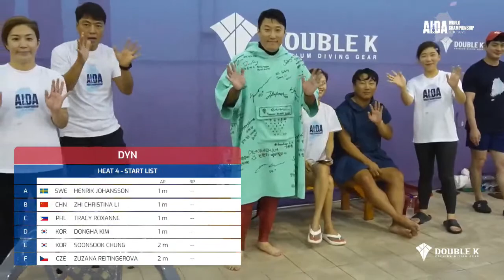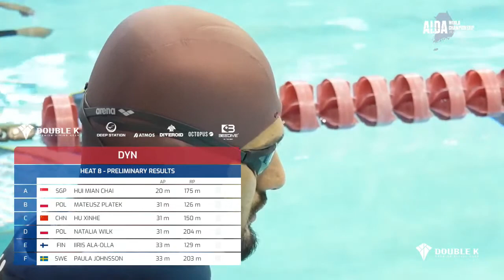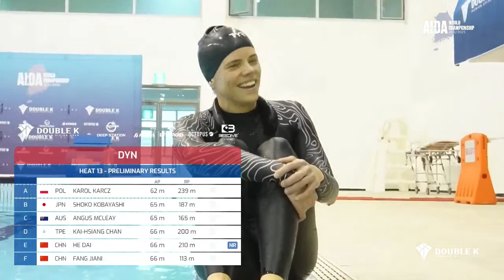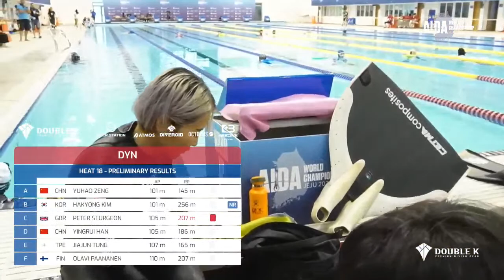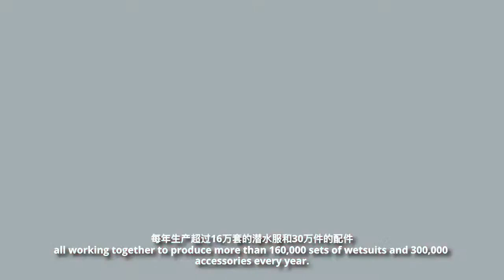AIDA Pool World Championship Jeju 2023 - Day 4: DYN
The 30th AIDA World Championship is taking place from 10-17 June 2023 in Jeju, South Korea.

The complete competition start list and results can be found on the official AIDA Pool World Championship Jeju 2023 webpage

Dynamic (DYN): the freediver swims underwater while holding their breath for the longest possible distance with the assistance of fins/monofin.
o Current Men’s World Record: 301 m – Guillaume Bourdila (France)
o Current Women’s World Record: 277 m – Magdalena Solich-Talanda (Poland)
About AIDA:
Created in 1992, the International Association for the Development of Apnea (AIDA) is an international freediving federation based in Switzerland. AIDA is dedicated to the development of freediving through both competition and education and is the federation of all freediving nations, bringing together over 50 countries. AIDA has officiated 30 freediving World Championships and more than 300 freediving. world records.